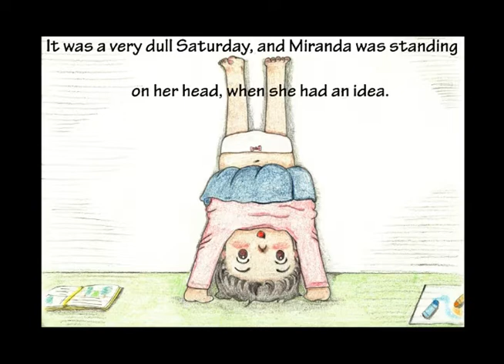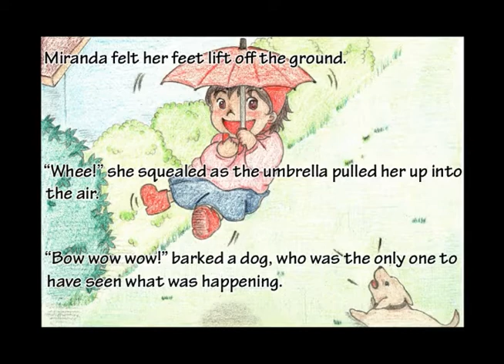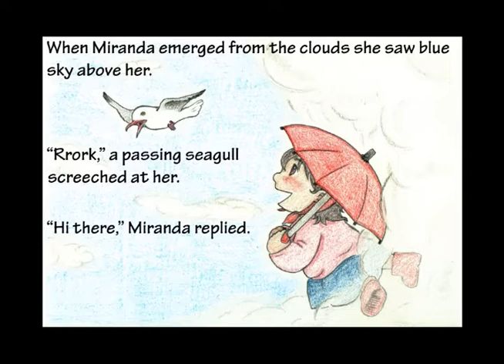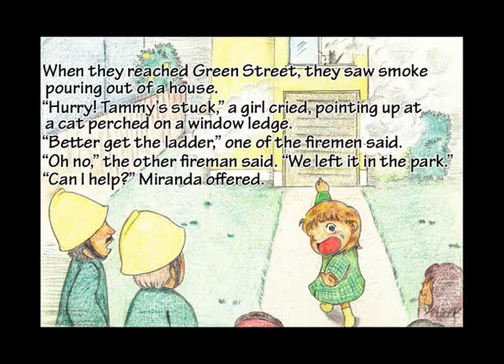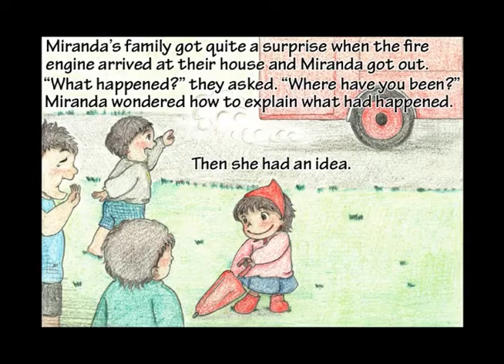Marvellous Miranda by Peter Weatherall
Read Me A Story: Five stories and songs for children by Peter Weatherall. Visit kidsinglish.com for more info.